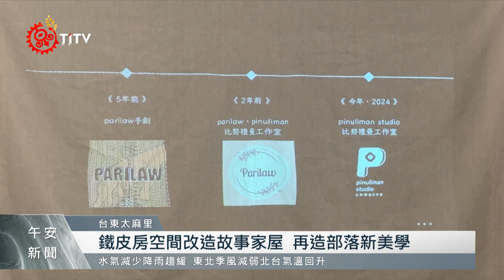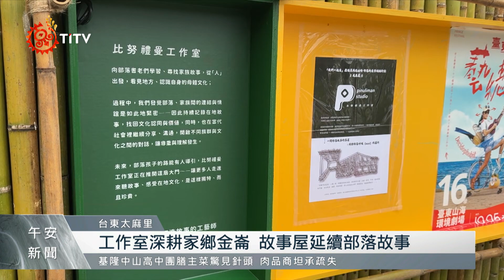台東空間再造補助計畫 鐵皮房重生故事屋｜每日熱點新聞｜原住民族電視台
比努禮曼工作室 透過「我們+起來」原住民山海部落新美學補助計畫，將原本不起眼的鐵皮房屋，重新打造一間部落故事的家屋，並將部落的故事、歷史融入其中，賦予它全新的生命與意義。